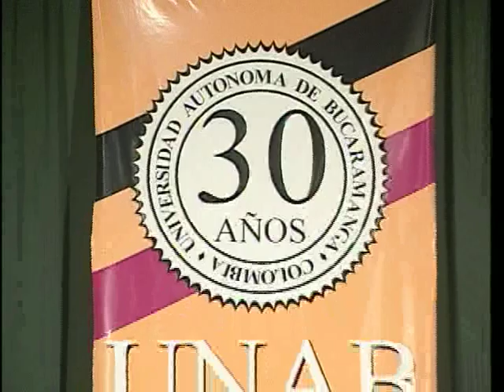Discurso del Presidente Pastrana durante el 30º Aniversario de la UNAB -2 de diciembre de 1999-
Discurso del Presidente Pastrana durante el 30º Aniversario de la Universidad Autónoma de Bucaramanga. Condecoración a Armando Puyana Puyana y Alfonso Gómez.